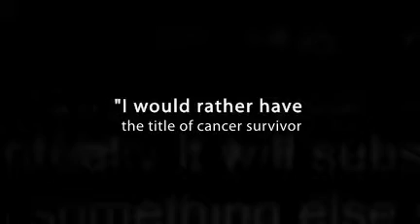It's Not About the Bike